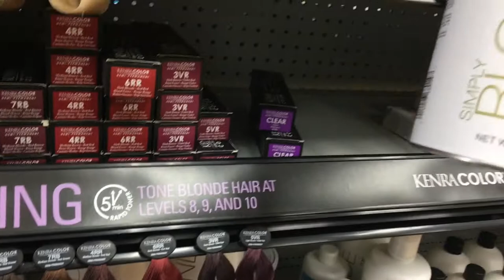Balayage/Ombre/Olaplex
Aqui tienen un Blayage paso a paso usando joico bleach, olaplex, framesi color espero que lo disfruten

Follow on:
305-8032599